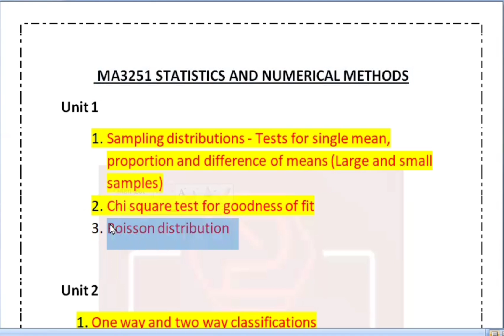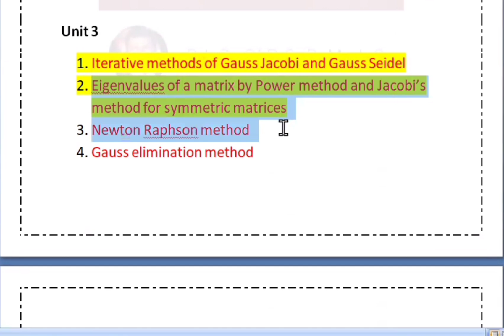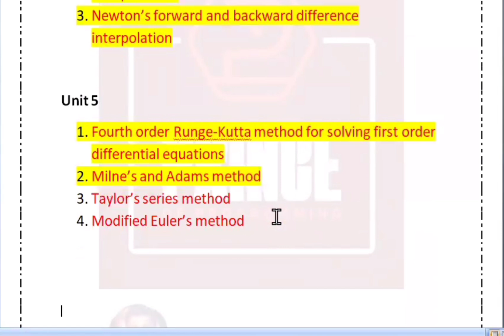MA3251 Statistics and Numerical Methods Important Questions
This tutorial will give you a full introduction into